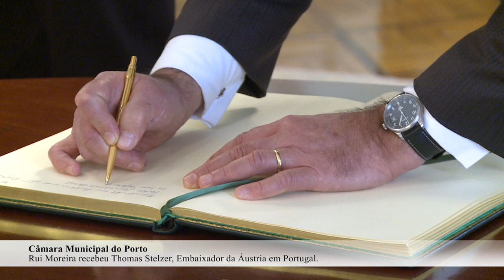Thomas Stelzer é recebido na Câmara Municipal do Porto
Rui Moreira, Presidente da Câmara Municipal do Porto, acompanhado de Azeredo Lopes, Chefe de Gabinete, recebeu Thomas Stelzer, Embaixador da Áustria em Portugal.